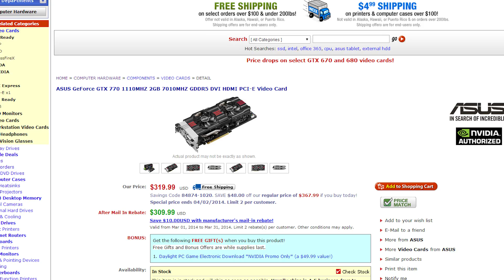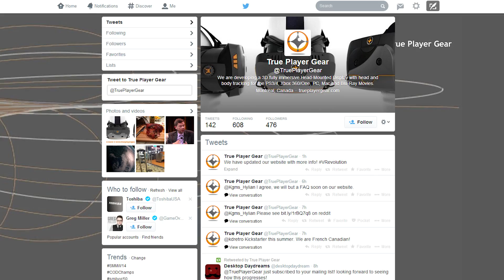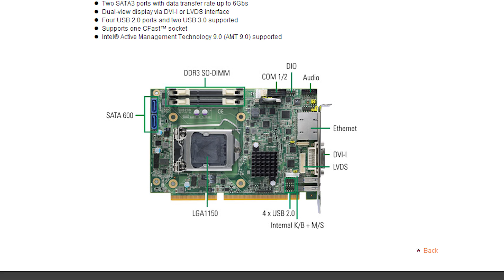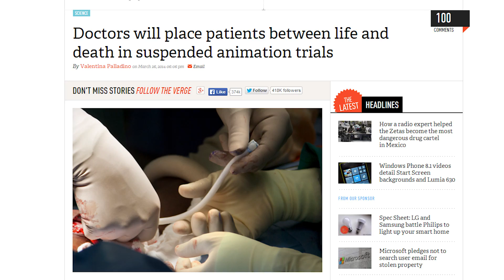True Player Gear VR, PC on a PCIe card, Suspended Animation - Netlinked Daily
True Player Gear is a VR headset that looks...sorta legit; Axiomtek announces a Haswell computer on a PCIe card; Surgeons in Pittsburgh will test putting gunshot victims in suspended animation to prolong life.